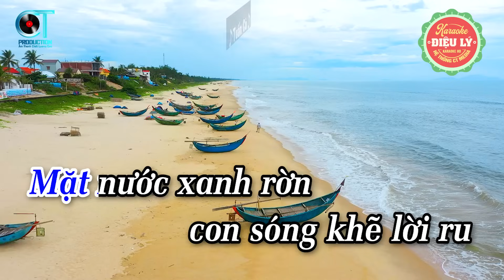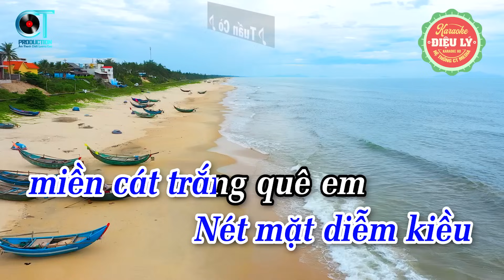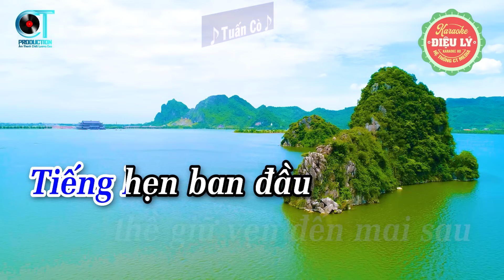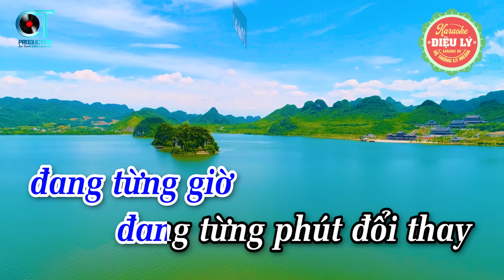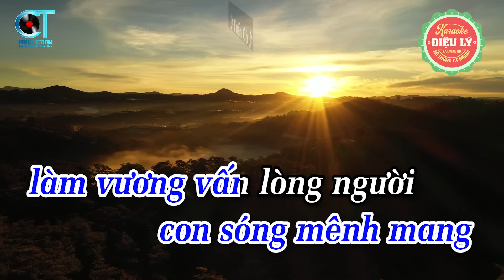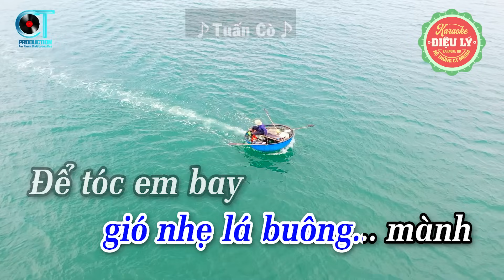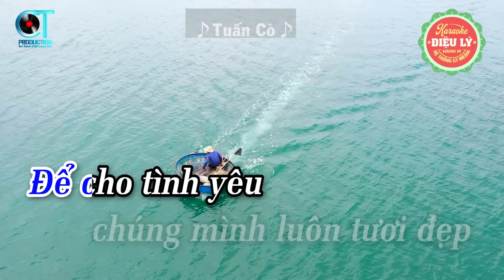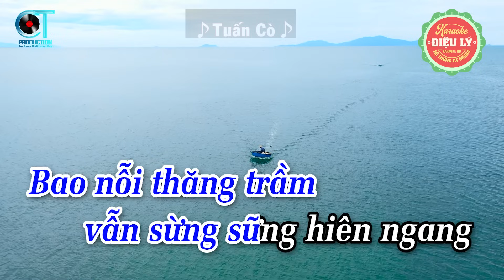Karaoke Vọng Cổ Nhớ Biển Nha Trang Dây Kép | Phụng Hoàng - Vọng Cổ Câu 4 - 6